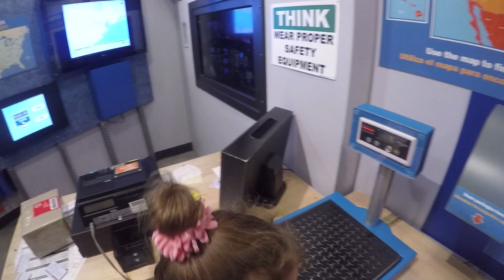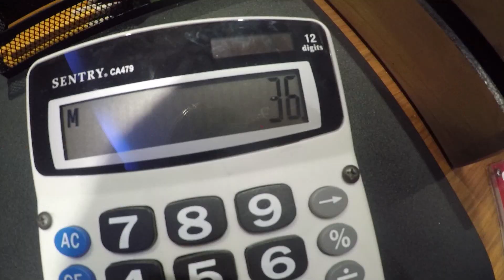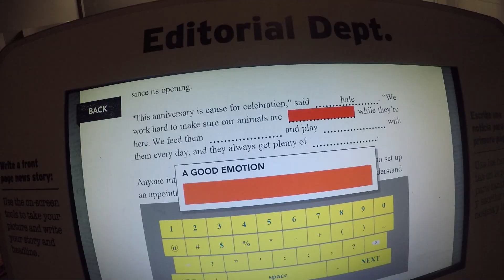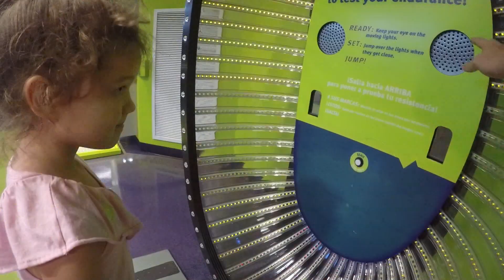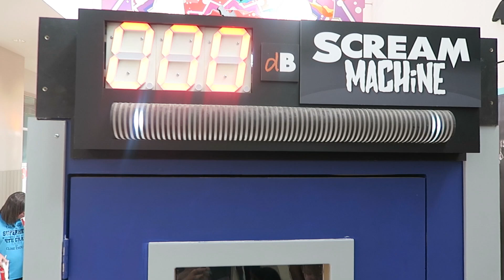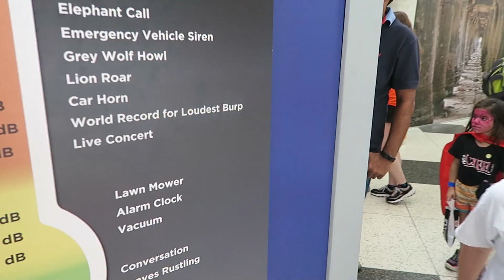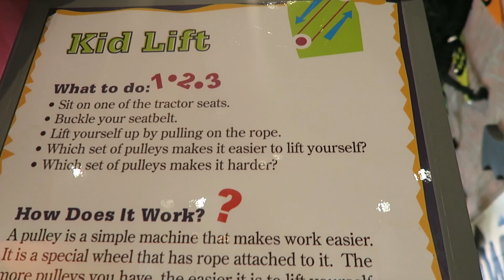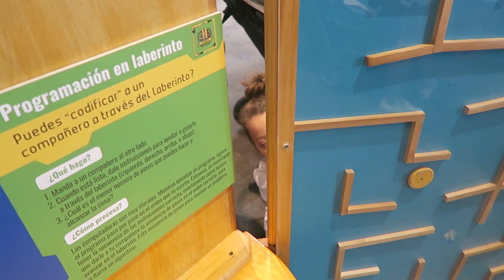Is He Strong Enough? 😳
OPEN ME FOR LINKS! :)
-Year Six Day in the Life Montage: COMING SOON
-Year Seven Day in the Life Montage: COMING SOON
-Year Eight: In Progress =)

Snail Mail =)
Kyle and Court Hale

Sophia 9, Grayson 7, Audrey 5, and Elizabeth 1

Hi! We’re a family of 6 from Houston, Texas sharing our journey through life. Ups, downs, smiles, frowns… it’s not always pretty but that’s what makes it fun. We love capturing daily life, crazy weather, fun travels, and so much more. We hope you can find a happy place here and are so glad you stopped by!

Family, Disney, Life, Weather, Kids, Mom, Home, Travel… and SO MUCH MORE! Let’s DO THIS! =p

Is He Strong Enough? Children’s Museum Mayhem! | Day in the Life 10.14.18